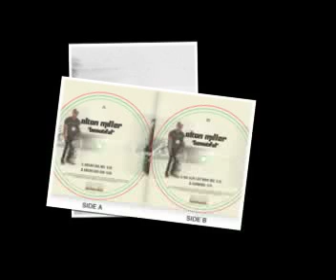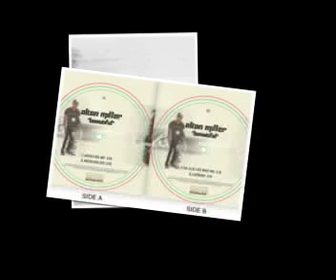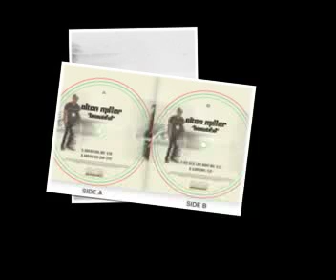[MSM 026] Alton Miller Beautiful [Kai Alce Late Night Mix]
The First Single off of Altons Seminal Light Years Away Album Remixed by Abicah Sole and Kai Alce"Beautiful" Remixes
Alton Miller

Featuring Mixes By Abicah Soul Kai Alce

Presenting the first single off of Alton Miller's highly anticipated Light Years Away
Album for Mixed Signals Music featuring Afro-Tech Soul Remixes by Abicah Soul and
a silky smooth late night rendition by Kai Alce.

Tracklisting:
1. Abicah Soul Mix
Written & Produced by Alton Miller
Remixed By Abicah Soul
Honeydip Music (BMI), Billingtone Music (Socan)
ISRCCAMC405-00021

2. Abicah Soul Dub
ISRCCAMC405-022

3.Kai Alce Late Night Mix
Remixed By Kai Alce
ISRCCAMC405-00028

4.Album Mix
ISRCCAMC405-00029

Executive Producer: Andy Roberts
Mastered for Digital Release by: Patrick Dream